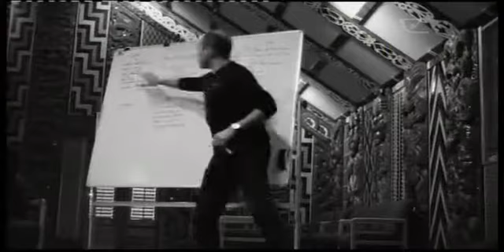Maui the subject of reo Maori film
Iwi from around the country are uniting to create a feature film about the ancestor Maui. It's an ambitious project undertaken by producer Maramena Roderick and creative director Peter Berger. There are eight iwi, eight directors and eight scriptwriters involved who will represent eight stories of Maui woven into one te reo Maori feature film. The project is the initiative of Te Paepae Ataata. Filming is scheduled to begin in the Spring of 2013.